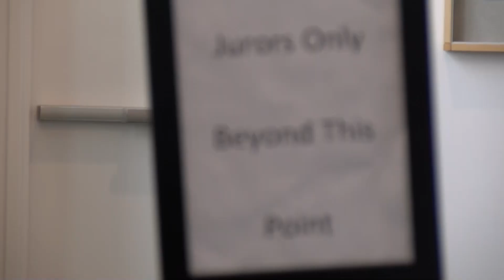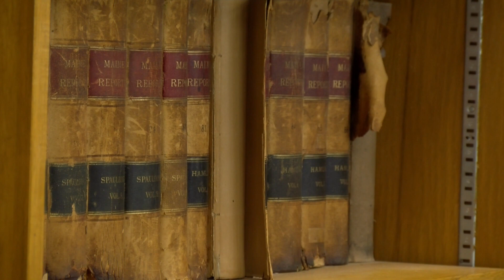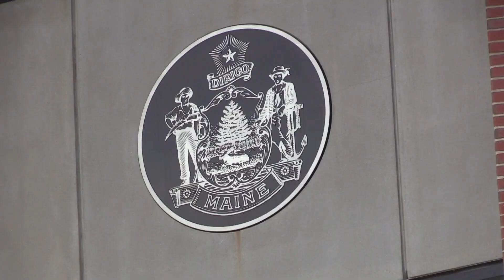LAWYERS FOR LOW INCOME